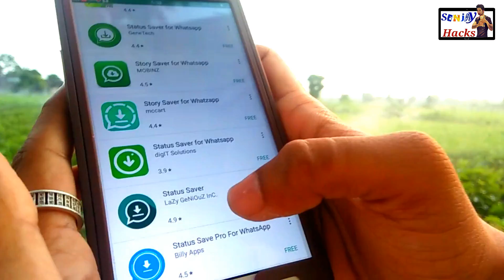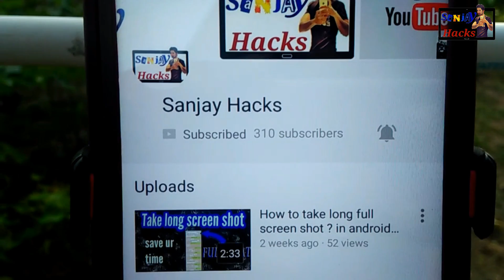How To Download whatsaap status video & photos?